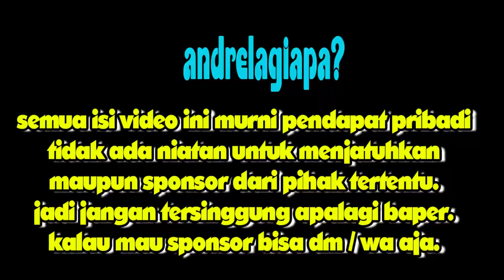Gereja Katedral Hati Kudus Yesus Surabaya